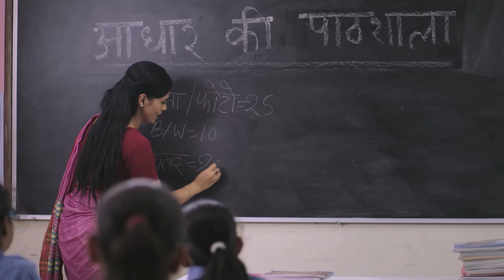Aadhar Costs Nothing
Client- Unique Identification Authority of India (UIDAI) - AADHAAR
Agency - Carat Creative
Production House - Glint Entertainment Pvt. Ltd.
Director- Sunil Dhankar
Creative Team - Ashutosh Zunjarrao, Vinay Gautam
Script - Kaevan Umrigar/Chandra Shekhar
Brand Team- Mukund Prabhakar
Producer- Tinu Sharma, Amit Bhardwaj
DOP- Rambabu Gupta
Asst. DOP - Ajay
Artist- Monica Misra, Harshit, Samya
Make up - Riya & Team
Sound - Om Prakash
Editor - Ravishankar
Color Grading - Nube Studio Mumbai
Sound Mixing - Atul Bhardwaj
Line Producer- Ranjeet Das
Production Assistant - Parul Srivastva
Assistant Directors- Mercy Romin
Casting - Sanjay Dayali
Stylist- Hemant
Executive Producer- Tarun Sharma